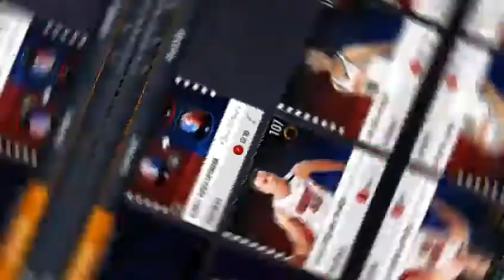I Got The 107 OVR Luka Doncic